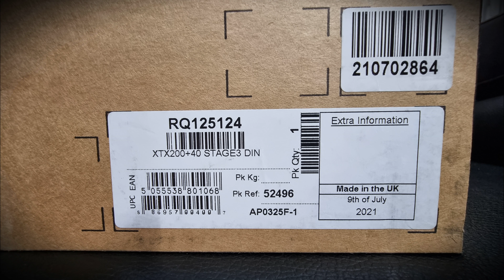Automat oddechowy Apeks XTX200 z Octopusem XTX40[2022.01.25]